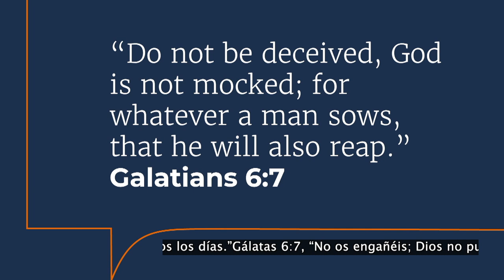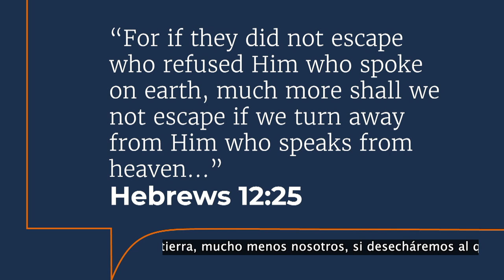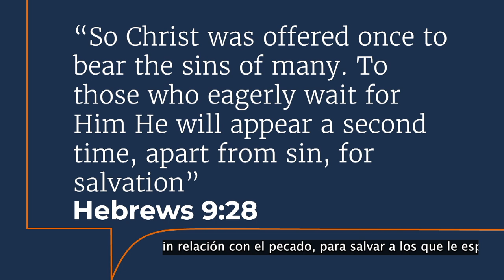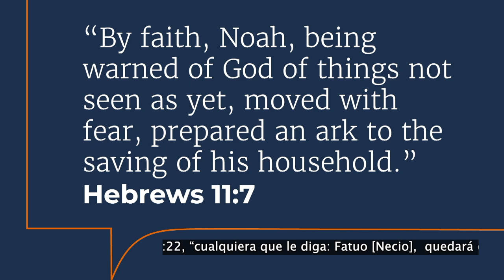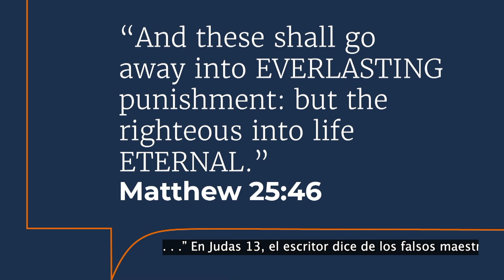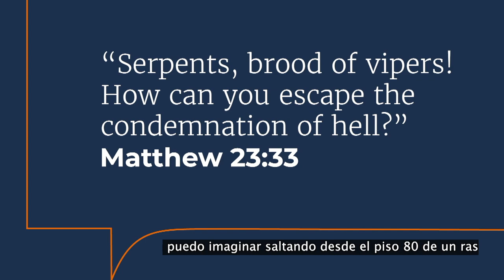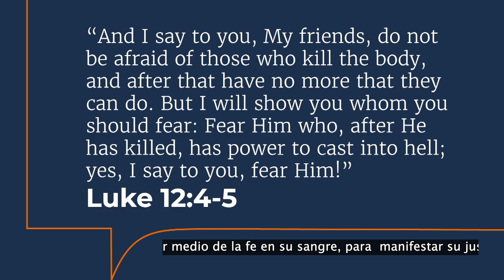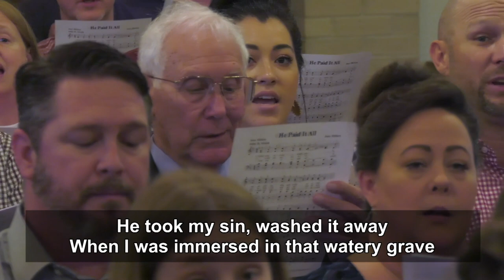God is Just | Let the Bible Speak with Brett Hickey | Bible Truth | How to Get to Heaven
While God is a loving, merciful, and forgiving God who has gone to great lengths to save our souls, He is also God of Justice. Watch Let the Bible Speak as Brett Hickey addresses this attribute of God.

For more gospel sermons by Brett Hickey and other gospel preachers, visit LetTheBibleSpeak.com or the Let the Bible Speak app.